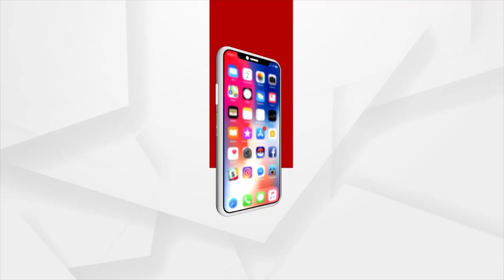Odisha: Governor Prof Ganeshi Lal Administers Oath To Sarada Nayak As Cabinet Minister